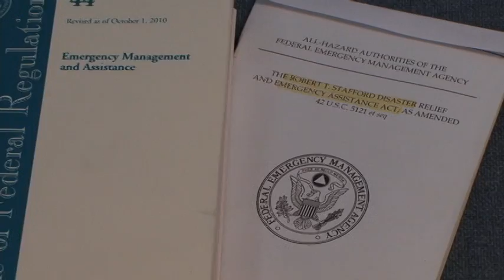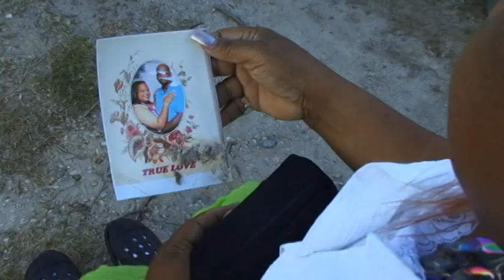Life of a Disaster.VOB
It takes the whole community to recovery from a disaster: individuals, families, volunteers, businesses and government. A look at North Carolina's recovery efforts from the April 16, 2011 tornadoes.